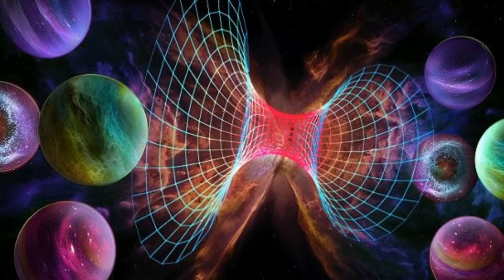Space Aliens From Another Planet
We sometimes sense a presence around us, even if we can't see it, our subconcious mind becomes alerted. Could it be extra terrestrial visitors? Many people identify this feeling with ghosts, Some theories believe it might be something else entirely. What do you think?. Our planet is not the only one that exists. Recent existence appear to have established the existence of parallel universes.